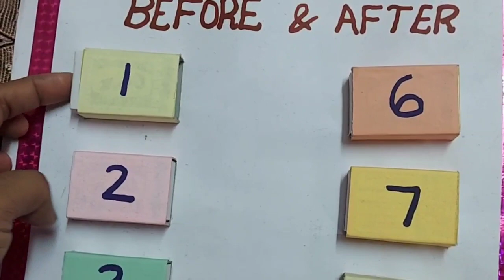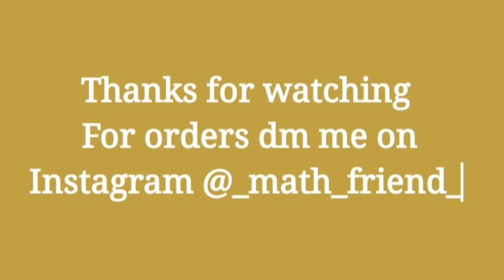maths working model/before and after/tlm for maths/ teaching aids for maths/b.ed teaching aids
Hi friends hope this video be useful for all student teachers WATCH AND SUPPORT

I'm on Instagram as @_math_friend_

For teaching aid making ideas